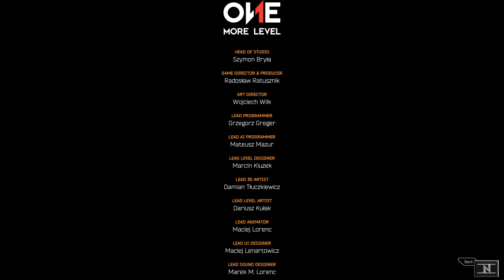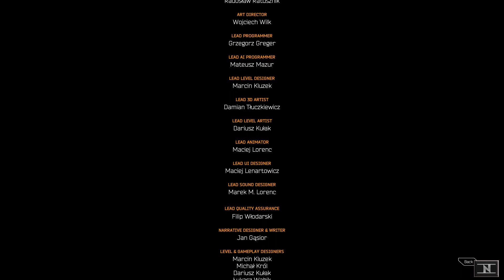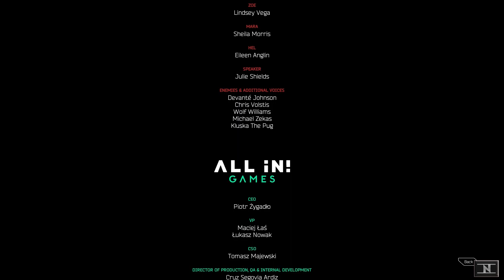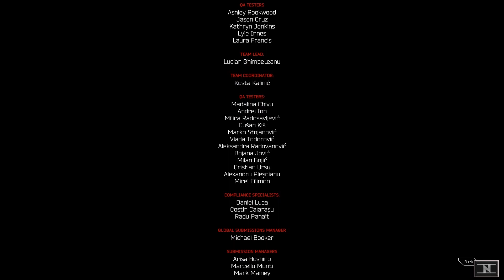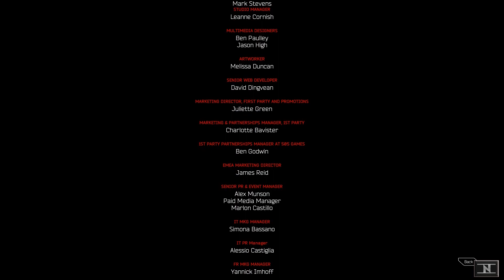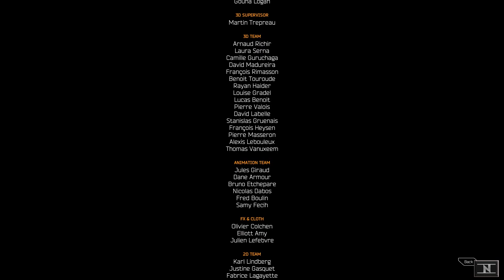Ghostrunner Walkthrough: Level 17 (END) [No Commentary]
Walkthrough of Ghostrunner (Level 17 - The Monster) without commentary.
Cut failed attempt for your viewing pleasure.